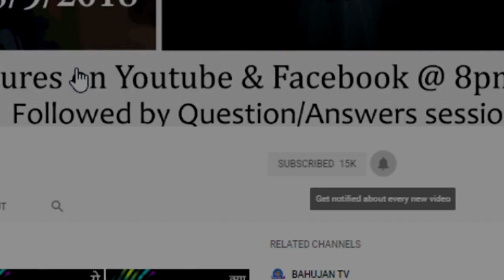क्या औरतों को कब, कहा और क्या बोलना चाहिए ये नहीं समझता?